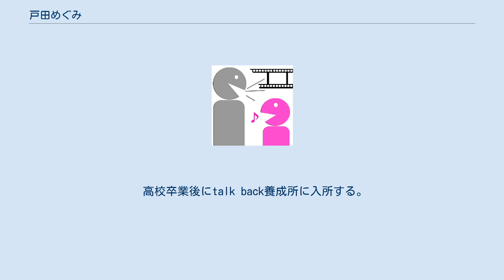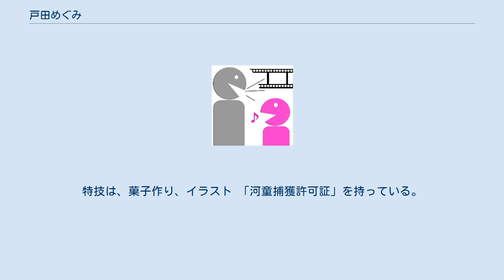戸田めぐみ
戸田 めぐみ（とだ めぐみ、1990年12月8日 - ）は、日本の女性声優。
東京都出身。
ケンユウオフィス所属。
 高校卒業後にtalk back養成所に入所する。
その際には親の反対が強く、反対を押し切って声優の道に進んだが、「どうしても声優になりたいなら、23歳までにこの仕事1本で食べていけるようになりなさい、ダメだったら親が決めた婚約者と結婚しなさい」と言われたという。
 『おしりかじり虫』のさくらさん役でデビューを果たした。
 2021年5月7日、筋筋膜性腰痛および腰部神経根症を発症していたことが、自身が演じる『アイドルマスター ミリオンライブ!』（舞浜歩 役）の公式サイトにて発表された。
これにより、富士急ハイランド・コニファーフォレストで開催された5月23日の「THE IDOLM＠STER MILLION LIVE! 7thLIVE Q@MP FLYER!!! Reburn」の出演を見送った。
なお、出演見送りによる代役は立てなかった。
 2021年8月23日、新型コロナウイルス（COVID-19）への感染をケンユウオフィスが公表。
所属事務所によれば、仕事で一緒だった人が陽性となり、経過観察の後に発熱し、同月21日にPCR検査を受け、8月23日に陽性が判明したという。
 趣味は、ヘアケア、カラオケ、ショッピング、観劇。
特技は、菓子作り、イラスト 「河童捕獲許可証」を持っている。
 映画 テレビドラマ アニメ ※はインターネット配信。